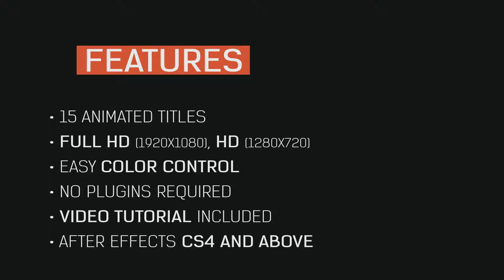15 Title Animation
FEATURES:

15 Animated Titles
Full HD (1920×1080) – HD (1280×720) – 25 FPS
Audio not included but you can find here